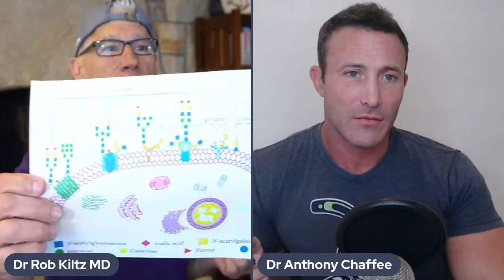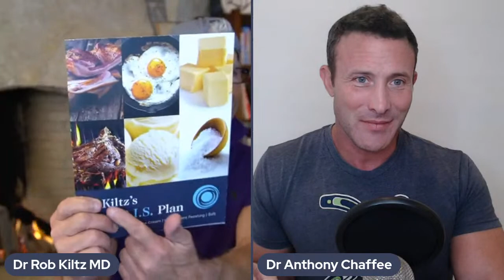Carnivore Conversations: Episode 15 - Dr. Anthony Chaffee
Dr. Anthony Chaffee is a medical doctor, former professional rugby player, and the host of 'The Plant Free MD' podcast.

Dr. Chaffee is professionally helping clients to shed weight, optimize health, and to revitalize their lives through incorporating the Carnivore diet and other lifestyle changes with scientifically supported methods.

In this episode of Keto Carnivore Conversations, Dr. Kiltz and Dr. Chaffee explore various topics of the carnivore diet.